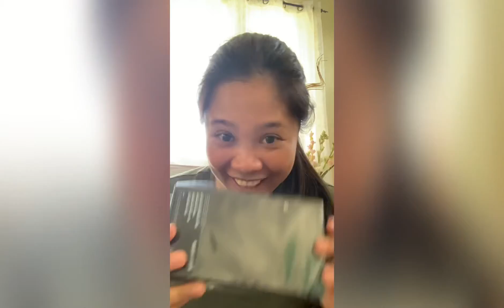)Buhay Australia) A Boring Unboxing with me.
iphone 12 Promax  unboxing